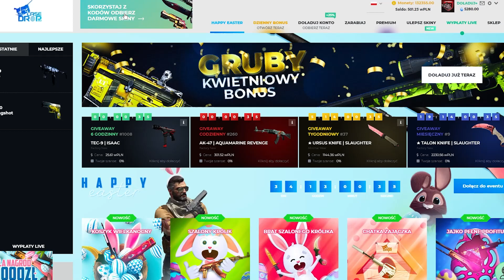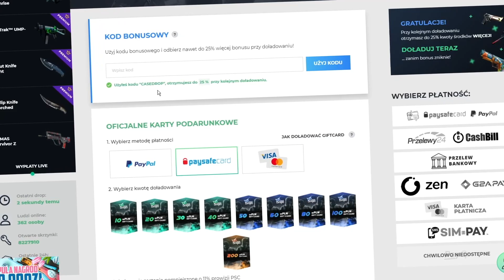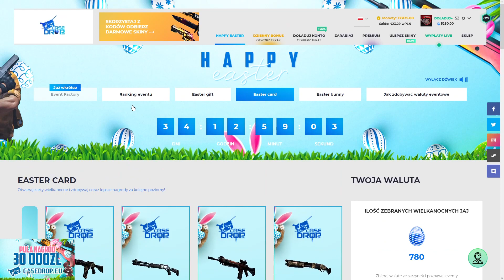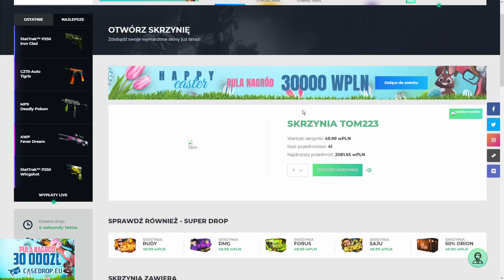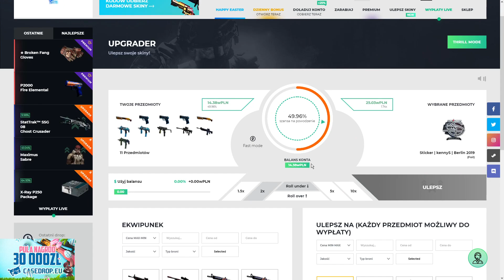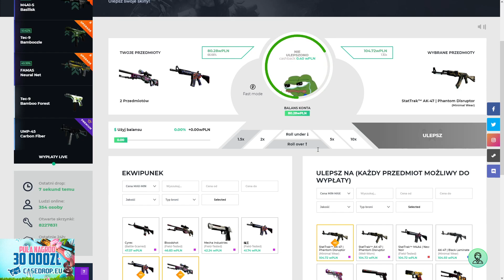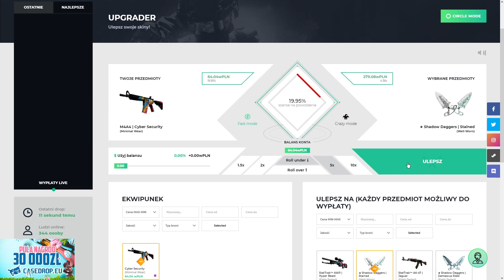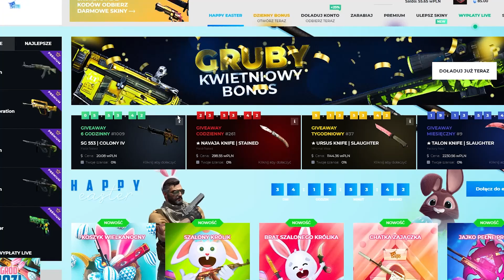PIERWSZE 100 OSOB CO ZOSTAWI LIKE + KOM, 2 Z NICH WYGRAJĄ SKINA!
🐰Weź udział w evencie wielkanocnym!

ZŁOTY KODZIK - ngvl4ymm

TAGI:
ztrolowany, isamu, medusa, wowka, jak zdobyć skiny cs:go? darmowe skiny, darmowe skiny cs go, darmowe skiny, skiny za darmo, cs go jak zdobyć kose, kosa cs go za free, kosa za free, kosa cs go free,  kosa do cs go, cs go kosa za free, kosa w cs go za free, jak zdobyc kose cs go, konkurs na kose cs go, jak dostac kose cs go, counter strike global, złoty kod, złote kody